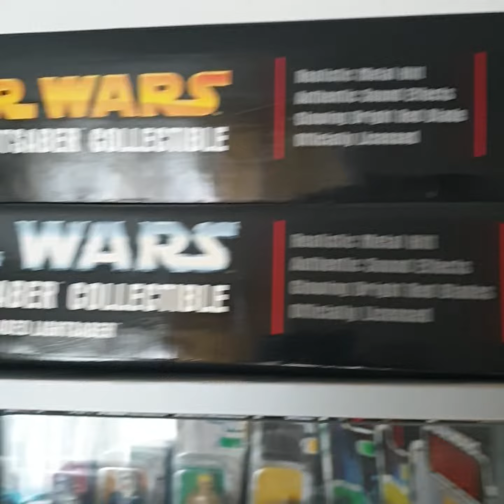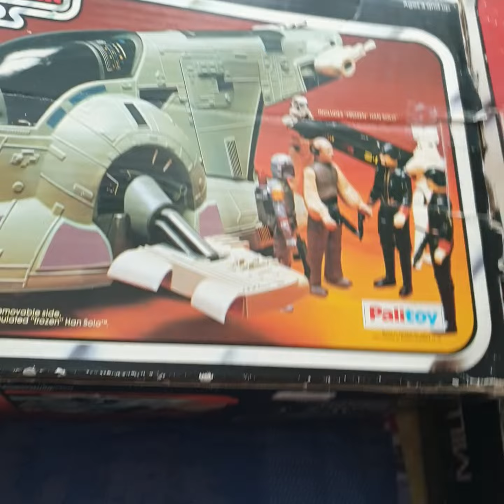Toy collecting the evolution of my collection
Here's my collection well this is what it used to look like please stick with me through its transformation.